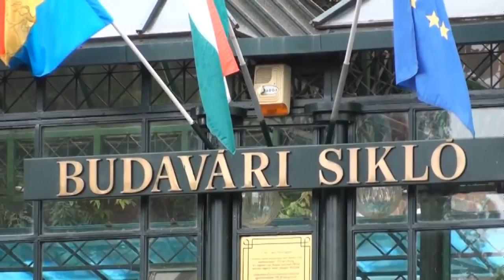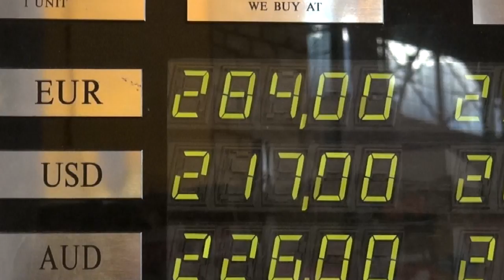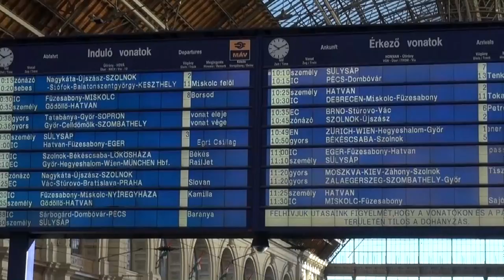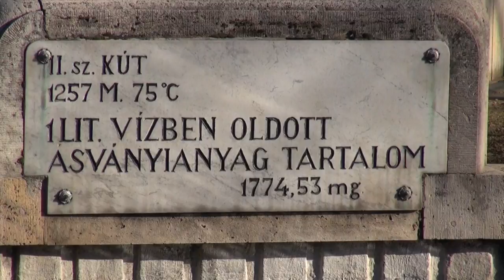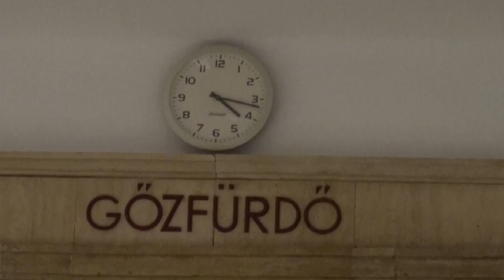Budapest - Badekultur - Rudas, Gellèrt und Szèchenyi.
Ein Film von Herbert Bruker.
Wunderbar heiße Thermalbäder - Rudas - Gellèrt - Szèchenyi.
Eine tolle Stadt - Reisen zur Kultur und zur Tradition.
Musik von meinem Freund Rolf Wehmaier.